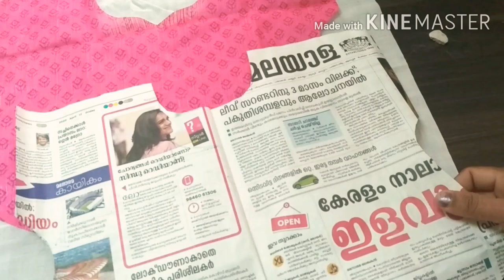Tailoring class day - 5 (Low waist frock cutting and stitching in Malayalam)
Hi friends 👋 we are back with another video..

Today we are going to show (Low waist frock cutting and stitching part 2 )with detailed explanation.